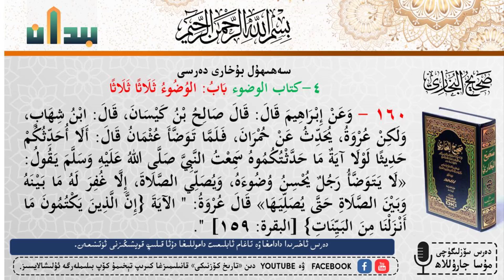البخاري# بۇخارى# 159-، 160- ھەدسلەر Аль-Бухари 159 и 160- Хадис